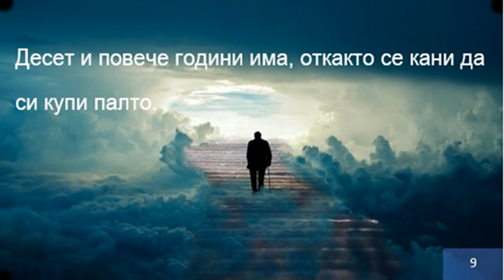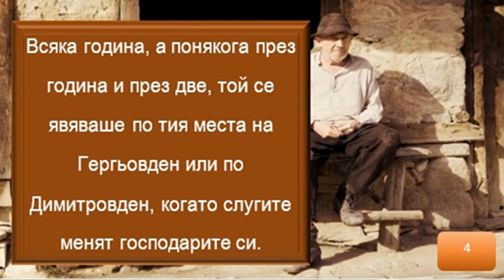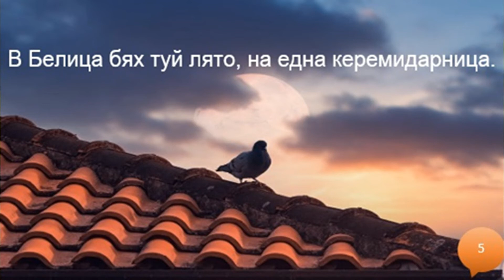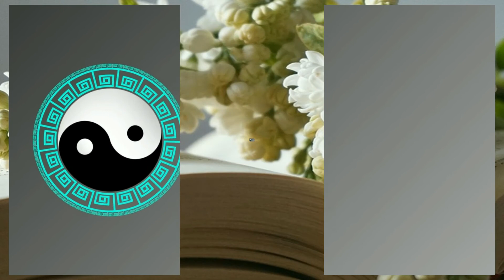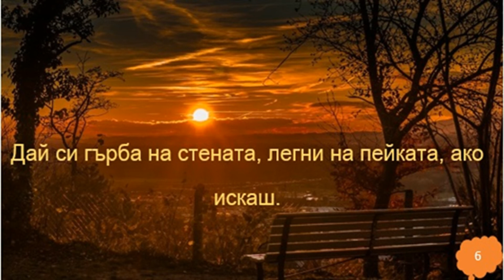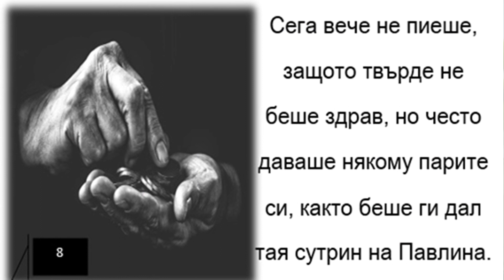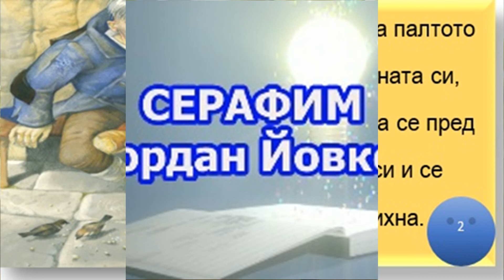Серафим - Йордан Йовков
Абонирайте се!